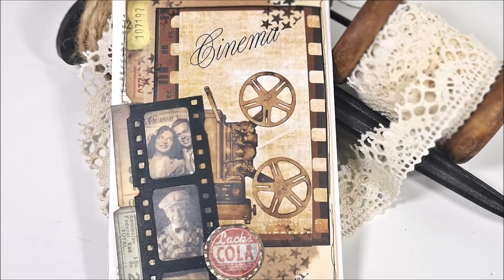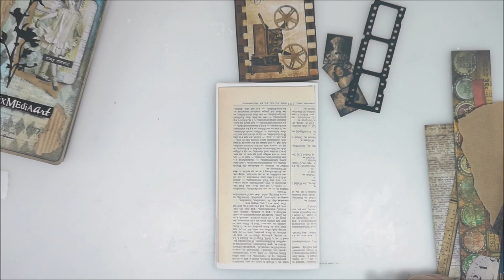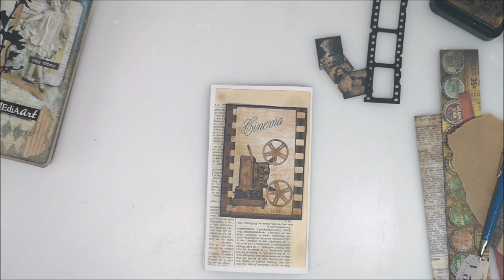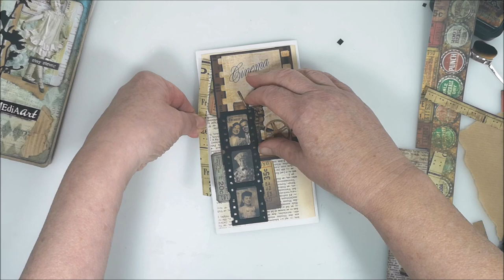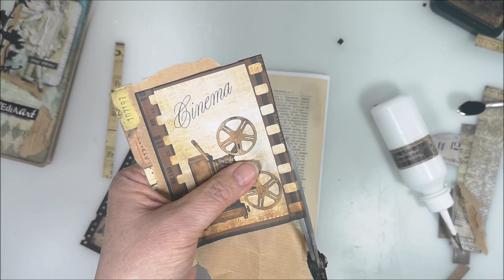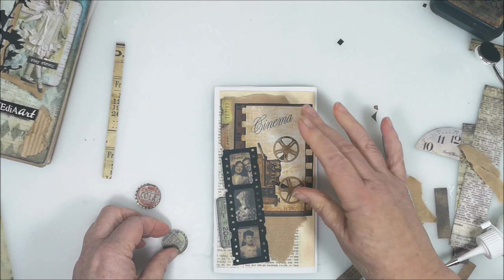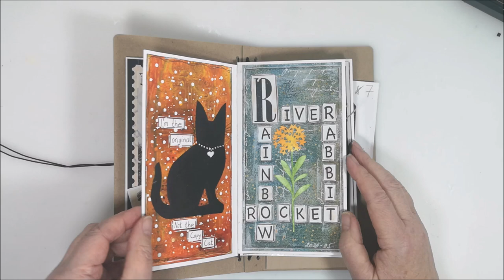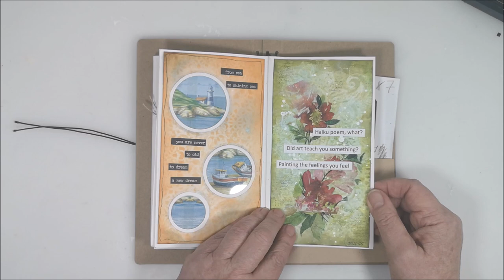Collage - Movie stars with a sense of times gone by - Mission Inspiration art journal challenge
Today I'm creating an art journal page with collage and with a sense of times gone by. Another video with collage is this one, where I use leftovers

Time Chapter
00:00 Materials and an idea
01:39 Book paper as background
03:22 Reprint Hobby Old Style cutouts
03:49 Tim Holtz Filmstrip dies
05:25 Tim Holtz Paper - Lost and Found
10:15 Stamping with StazOn
10:35 Finishing touches
11:16 Flip through of my art journal

• Tim Holtz paper - Lost and Found
• Tim Holtz Filmstrip dies
• Tim Holtz Distress - Vintage Photo
• StazOn - Timber Brown
• Small stamp with stars